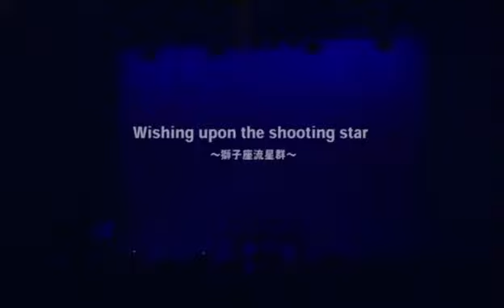SweetS 1st LIVE TOUR Earthship~宇宙船地球号~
Tracklist
00:00:00 Opening
00:01:51 countdown
00:05:49 ミエナイツバサ
00:10:29 Sky
00:14:55 MC
00:16:43 Waiting for U
00:21:25 snow crystals
00:25:05 虹色の永遠
00:30:50 One/MIORI
00:32:35 I am I/MAI
00:34:25 after the rain/HARUNA
00:36:21 captain smiley/AKI
00:38:24 Wishing upon the shooting star～獅子座流星群～/AYA
00:41:55 暑中お見舞い申し上げます
00:45:46 resistance～マケナイキモチ～
00:51:15 未来へ
- SweetS Special Medley
00:55:25 Tear"Lemon"Drop
01:00:22 LolitA★Strawberry in summer
01:04:43 Lolita☆Raspberry Juice
01:09:40 Lonesome Cherry
01:12:35 Love like candy floss
- End Medley
01:16:32 MC
01:17:45 Earthship～宇宙船地球号～
01:21:50 Grow into shinin' star
- Encore
01:26:22 [Encore] oursong～別れの詩～
01:31:12 [Encore] MC
01:35:05 [Encore] Never ending story
01:40:53 [Encore] Endroll
01:41:30 Credits